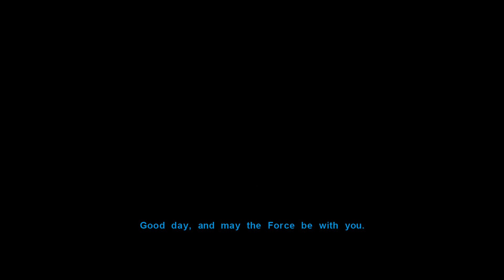15 Knights Of The Old Republic 9 Of 9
Star Wars: Knights Of The Old Republic (Nintendo Switch) I am playing this game for the first time and playing it the canon way.  This is my Middle Finger to the Acolyte.  I actually want a Real Star Wars Experience.